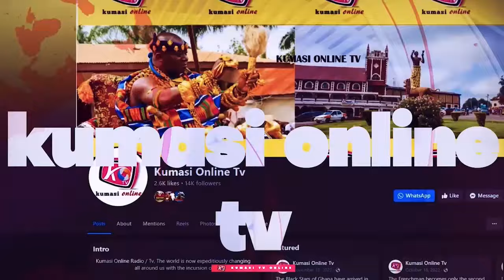PROPHET PAUL KUSI Drops Bombshell On BAWUMIA'S Sickness, OWUSU BEMPAH Can't Do..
In this eye-opening video, we delve into the shocking revelation made by a prominent prophet regarding the health crisis of Vice President Bawumia. As speculations swirl, watch as we explore the implications of this crisis on Ghana's political landscape. Why does the respected figure Owusu Bempeh struggle to predict the unfolding events? Join us for an in-depth analysis, expert opinions, and the latest updates on this unfolding story. Don't miss this crucial discussion that could change everything!